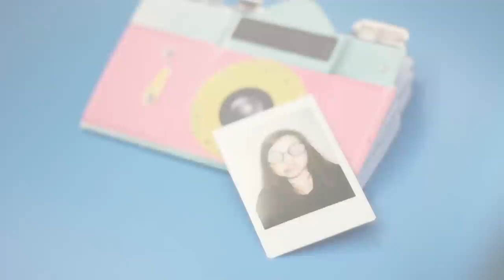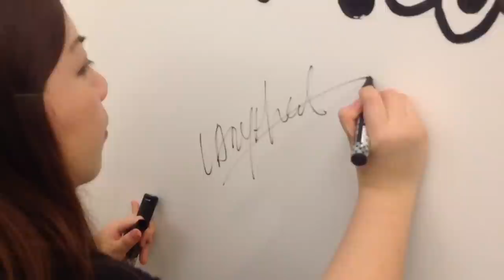Journey Exhibition - Helen Chak 2015 (wall doodling)